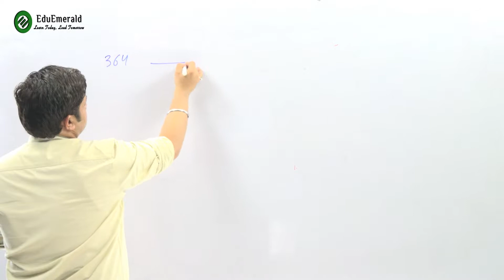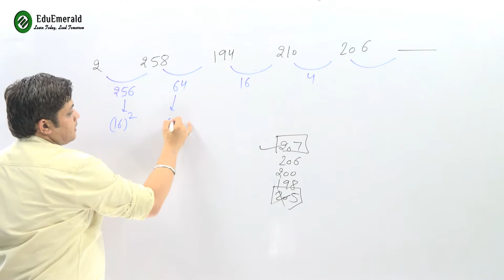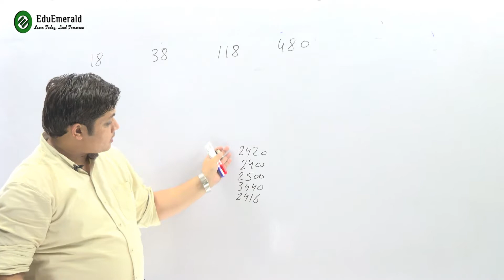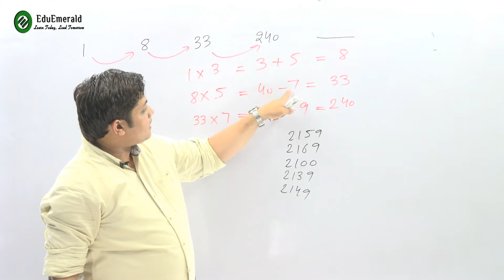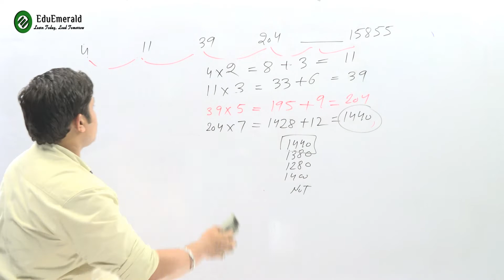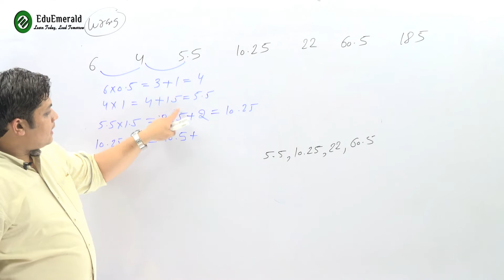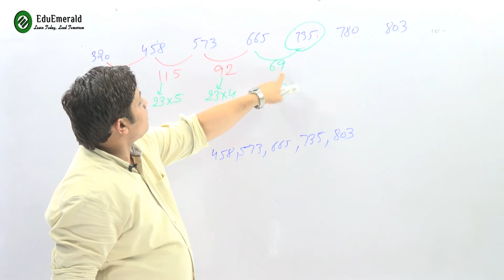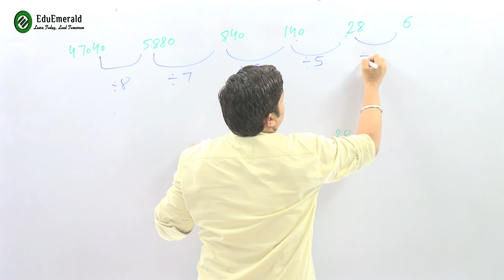Number Series Part -2 | CLERK | RRB | SBI | Number Series Tricks | Maths Tricks | Online Coaching